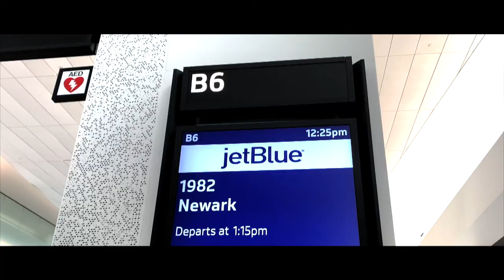Meet the family Aug 2021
Enjoyed the wonderful moment with family  Aug. 2021 Yardley
Lauren, Kevin, Astrid ( 珍瑧 ) and baby Barrett ( 祖鈞 )